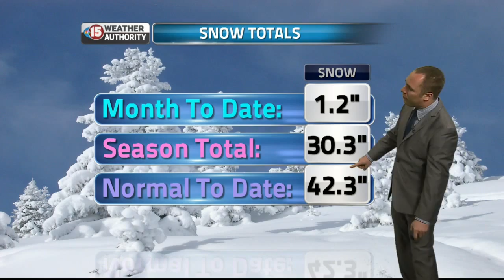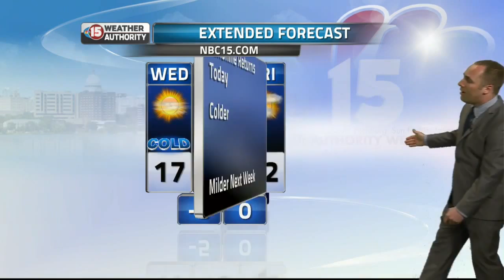Mid-Day Webcast Weather 3-4-15